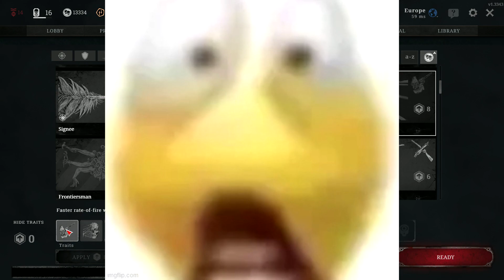What 7 hours of Hunt: Showdown does to a mf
i dont even know dude